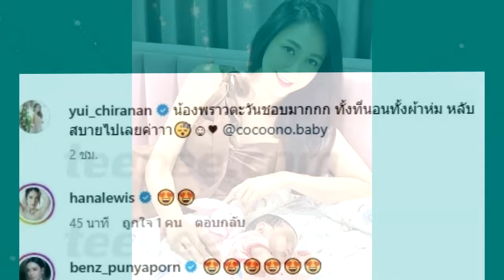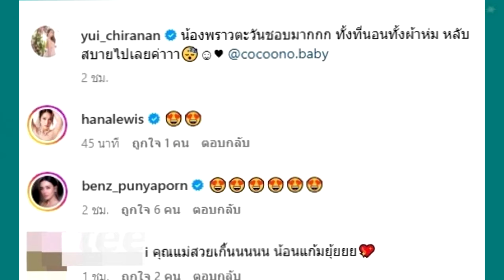แฟนๆหลุดโฟกัส! "ยุ้ย จีรนันท์" อวดภาพคู่ลูกสาว น้องพราวตะวัน !!!